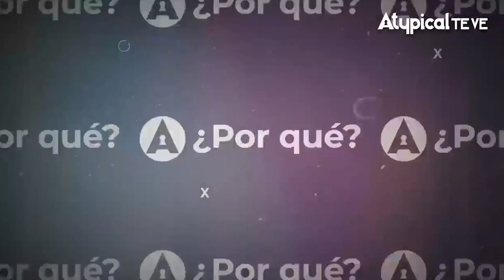El HACKEO EVIDENCIÓ la INEPTITUD del GOBIERNO de AMLO en materia de seguridad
🔎¿Por Qué? es el programa de política para no políticos de Atypical Te Ve donde tratamos los temas más candentes de la política en México desde diferentes ángulos con Carlos Alazraki, José Rubinstein, Sara Dulché en el análisis del lenguaje corporal y no verbal de los políticos y Luis Berman dando su irreverente punto de vista editorial.

► ¿QUIERES ANUNCIARTE?